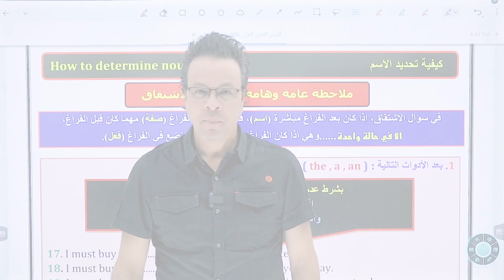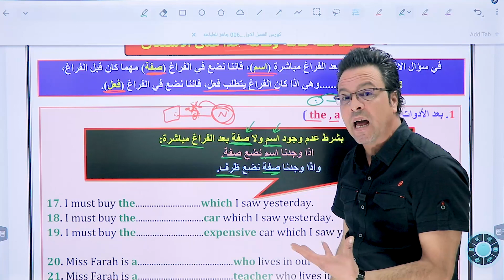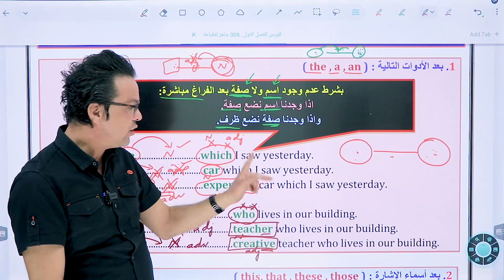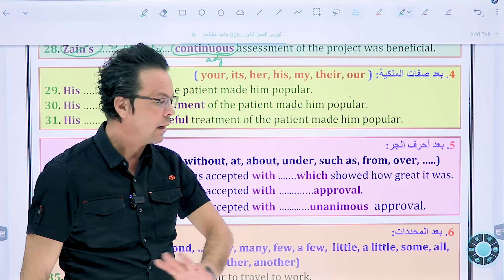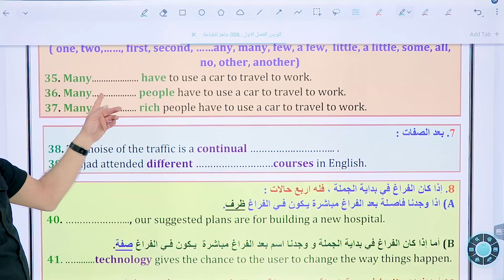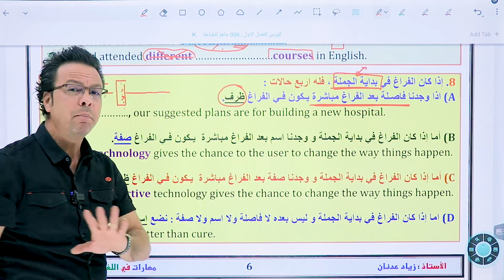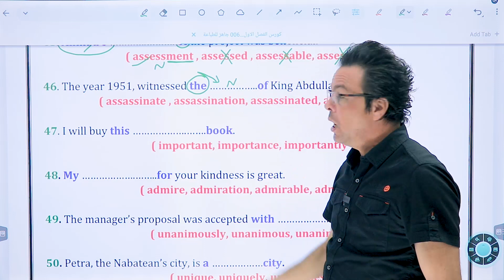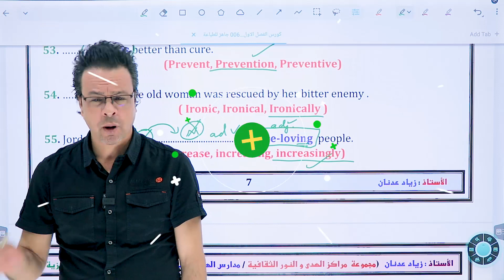الحصة (3) التأسيس - أ.زياد عدنان - DERIVATION 3